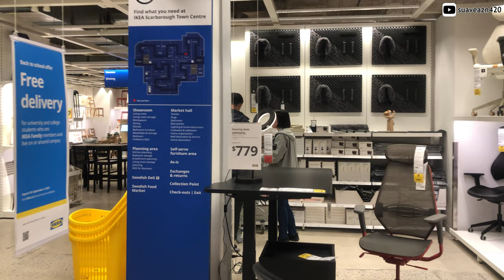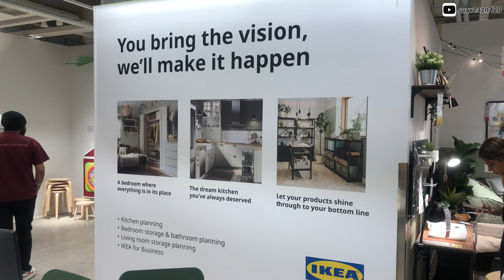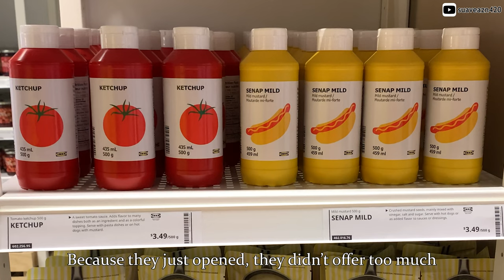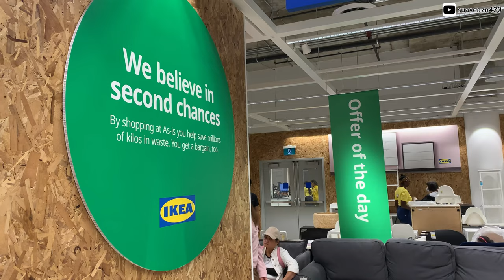IKEA POV 💠 Grand Opening in Famous Toronto Mall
Suave Asian takes wife shopping and ends up eating IKEA food. Home decor ideas were taken.

Location: IKEA @ Scarborough Town Centre